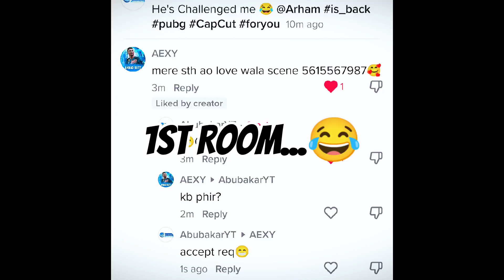Bot Prank EP 1🤣😂pubgmobile